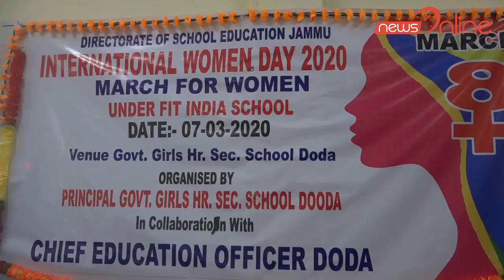International Women’s Day 2020 celebrated with enthusiasm in Doda, Jammu | NewsOnline